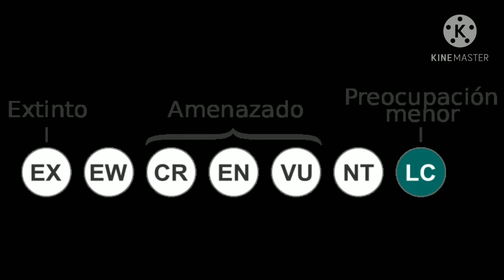Analisis a la familia monarchidae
Este video me lo pidio mi papa xd